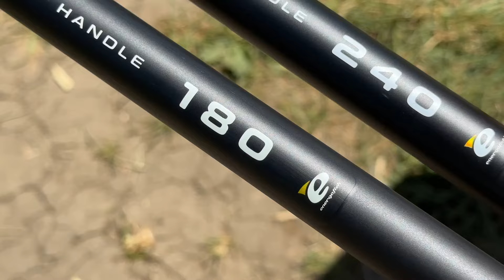Carp Expert Advancer Handle merítőnyél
A Carp Expert legújabb Advancer szériája magában ötvözi a felhasználhatóság irányába fektetett kritériumok maximalizását, mindamellett egy bárki számára elérhető, remek ár-érték arányú arany középutat ad a horgászok kezébe.

Ezen szériában kapott helyett az Advancer Handle merítőháló nyél, mely univerzalitásával, sokak kedvelt eszközévé válhat, legyen szó akár pontyozásról vagy egyéb békéshalas pecáról

Az Advancer  Handle EVA kétkezes markolattal lett ellátva, plusz erős kompozit alapanyagból készült, ami a nagytestű pontyok, amurok megszákolására is alkalmassá teszi.

Menete teljesen szabványos, mely univerzális használhatóságot biztosít.

Nem csak azoknak ajánljuk, akik most ismerkednek a horgászattal, hanem azoknak is, akik egy kedvező funkcionalitású és szállítási paraméterű merítő nyelet szeretnének, elérhető áron.